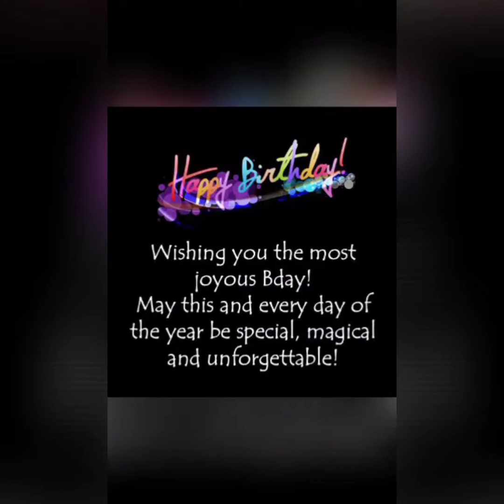Happy Birthday Jasmine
Birthday Greetings while in Quarantine